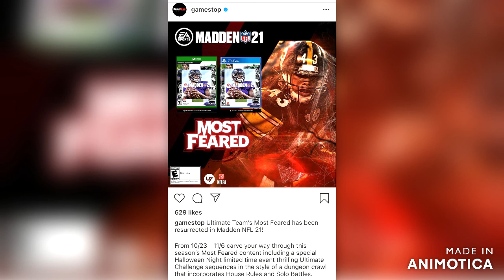MOST FEARED LEAKED!!! | MADDEN 21 ULTIMATE TEAM